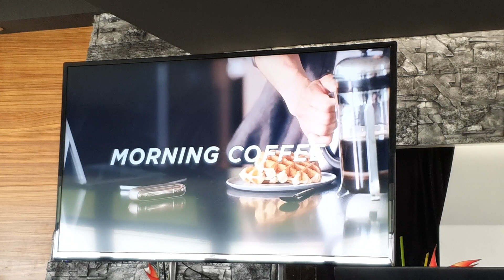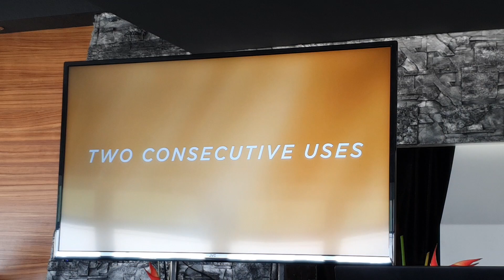Na Slovensko prichádza IQOS 3 Duo. Aké sú vylepšenia?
IQOS 3 Duo sa z dizajnovej stránky voči minulosti nezmenil ale prináša možnosť dvojnásobného zážitku pri používaní tabakového prostriedku HEETS. Pribudli aj dve LED diódy, ktoré signalizujú úroveň nabitia. A prídu aj nové príchute.  Celkovo je to lepšia alternatíva voči klasickému fajčeniu, my odporúčame s tabakom celkom prestať.